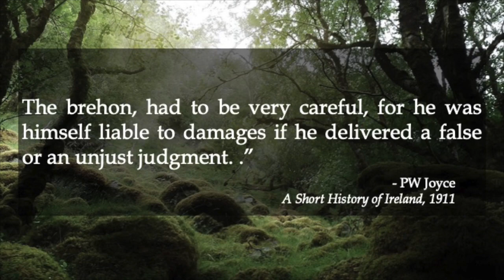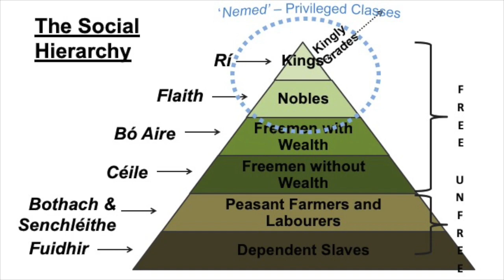The Mythical Collar of Moraine: False Judgments under Brehon Law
Learn about the mythical Collar of Moraine, and the real and supernatural consequences that befell a judge who gave a false judgment.

Extract from the online course:
* Brehon Laws of Early Ireland ONLY 20.99 for December

* Ancient Irish Culture and Society ONLY 20.99 for December

* Irish Mythology ONLY 20.99 for December

- Get Lifetime Access
- On-Demand Video
- Access on ANY Device
- Lots of Bonus Materials
- Impress Your Friends with Your Knowledge of Early Ireland!

If you liked this video please share it with your networks for others to watch.